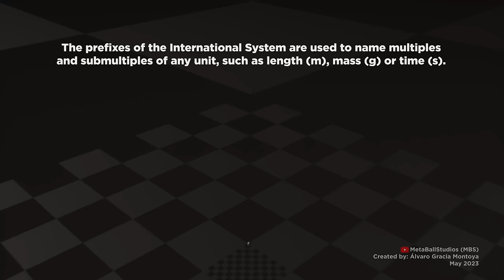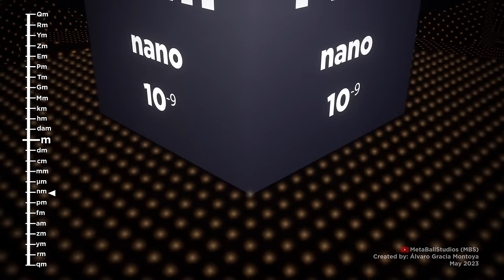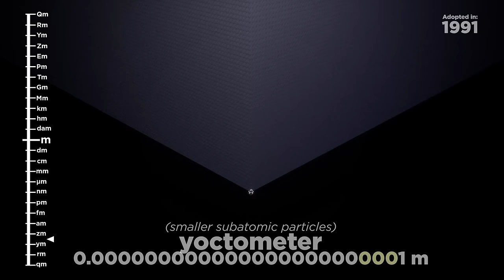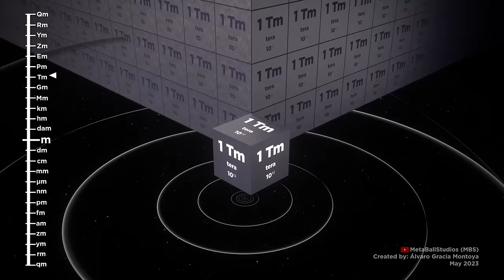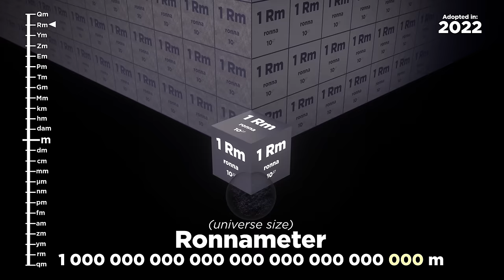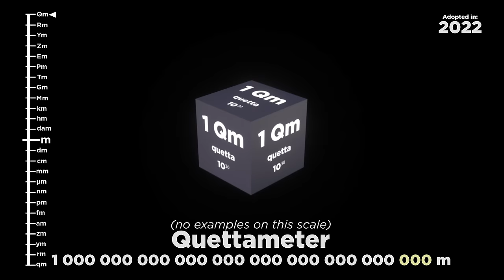🟪 ALL International System PREFIXES at SCALE 🟪 (...μm - cm - m - km...)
μm, mm, cm , m , km, Mm... and many more prefixes that are used in the international system of measurements, be it for length, mass, time, etc. In this video we put them all into perspective, represented in cubes.

Lament (Golden Light) - Devon Church